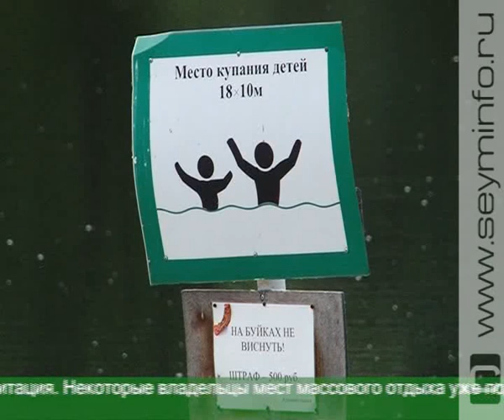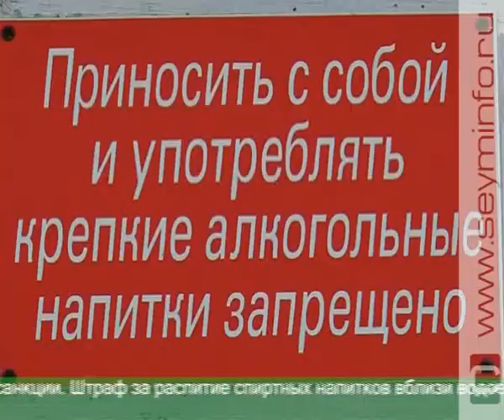К купальному сезону готовы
Купальный сезон открывается 1 июня. Однако многие куряне не стали ждать официального старта. Готовы ли пляжи принять отдыхающих?